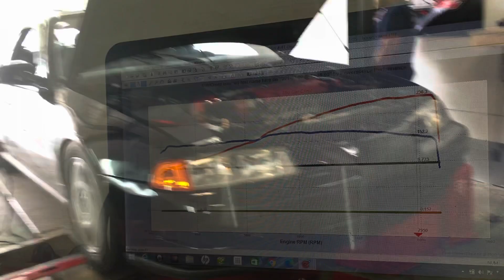JDM H22A 2021 UPDATE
My h22a prelude with h22a4 5spd trans making 230hp. Basic bolt ons and a good tune, next mods will be upgraded mounts and clutch... trying to find a lsd to throw in the trans. Also got a 2000 v6 auto accord thought I’d throw it in the vid as like a debut on YouTube, I have some plans for it mainly little things and oem upgrades.

Mods on prelude: slightly ported oem intake, 70mm throttle body, cold air with a custom box/heat shield, headers that collect to 2.5 inch and it has a 2.5 inch straightpiped exhaust, 255 walbro pump, ac delete, light weight crank pulley, light weight flywheel oem clutch, upgraded radiator and fans, the head was completely rebuild and reseated about 20k miles ago and the bottom end has +/- 80k miles. Gonna rebuilt the bottom end and head soon with more power mind mind.

Mods done on accord: modded stock airbox that’s been cut for more airflow... lmk if yall would like a video on how to get about 5-10hp for free out of vtec engines with a stock intake box. and coilovers that’s it, car is completely stock with 145k miles on it runs great..